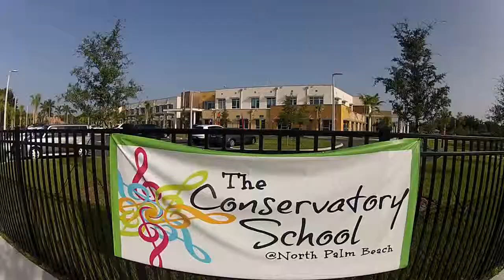2014 SCHOOL YEAR BEGINS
First Day of School for PBC Students